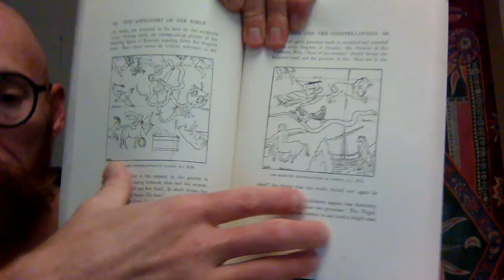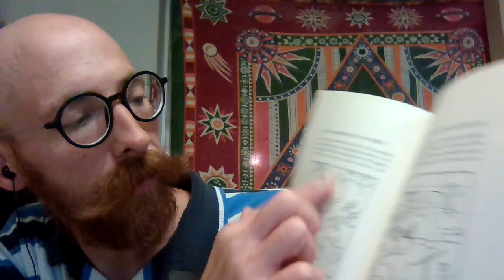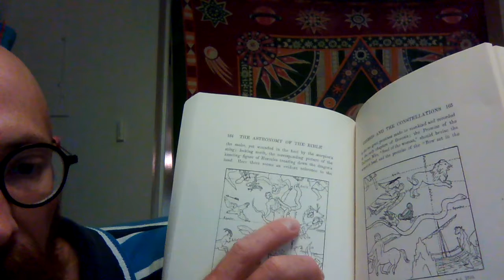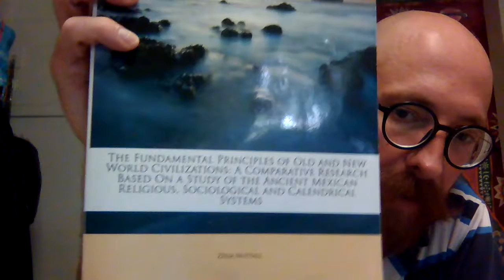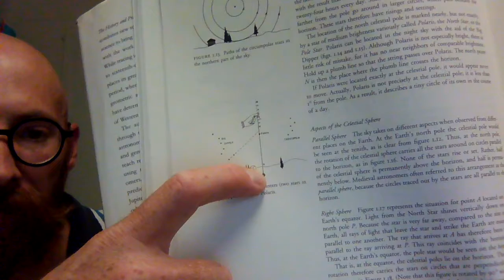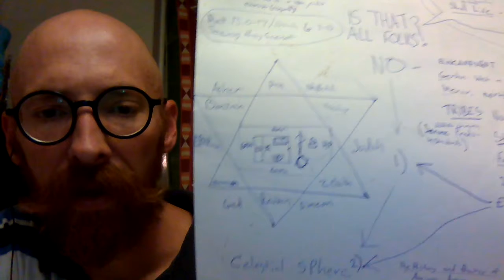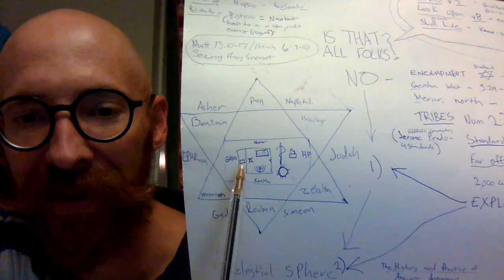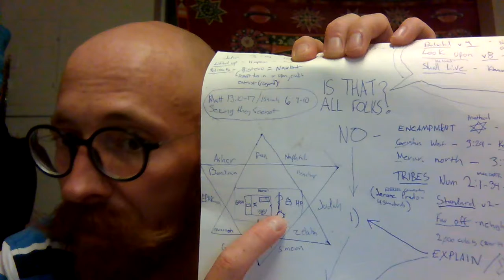prt3 1 John 316, the Exodus and the celestial sphere